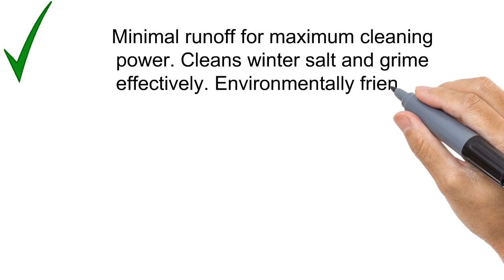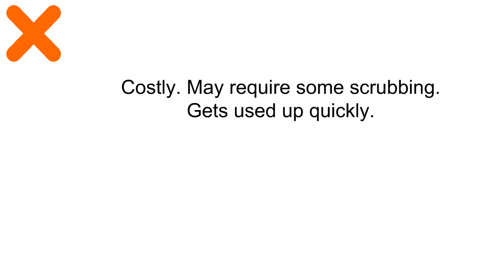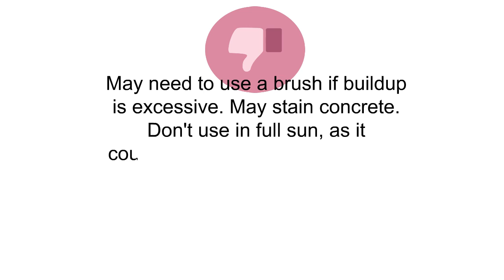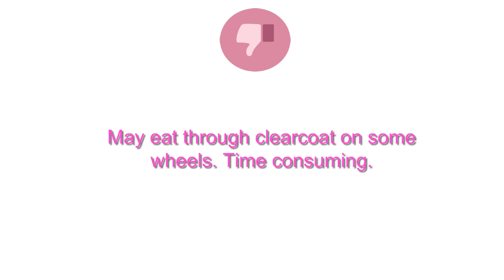Best Wheel Cleaners Reviews - Wheel Cleaners To Purchase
3. Best Wheel and Tire Cleaner on Amazon! - Safe for all Wheels and Rims - Works on Alloy Chrome Aluminum Clear-Coated Painted Polished and Plasti-Dipped Rim - Wheel Cleaner by CarGuys
2. TriNova Wheel Cleaner Rim Cleaning Spray - Remove Tire Dirt, Oil Residue, Dust & More - Restores Shine & Clears Stains - Polished, Painted Alloy, Chrome Wheels. 18 OZ
1. Meguiar's G14324 Hot Rims Aluminum Wheel Cleaner - 24 oz.